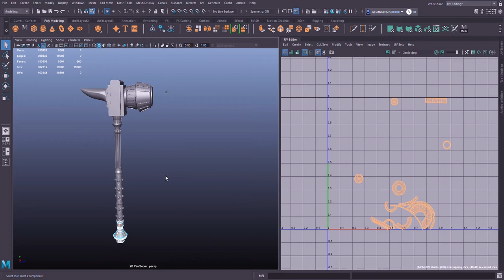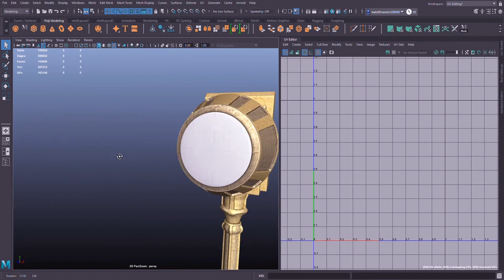hammer texturing || weapons modaling || 3d hammer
in HYD